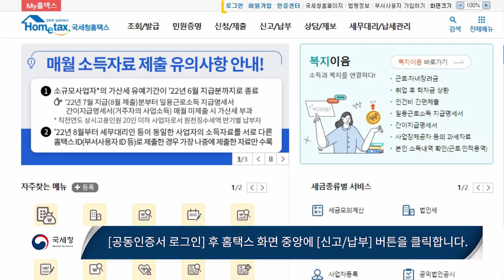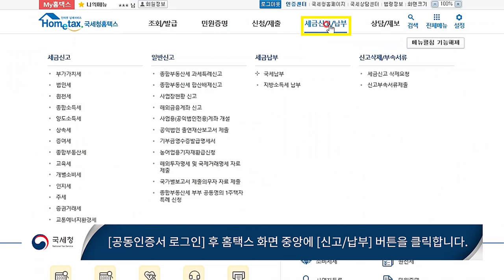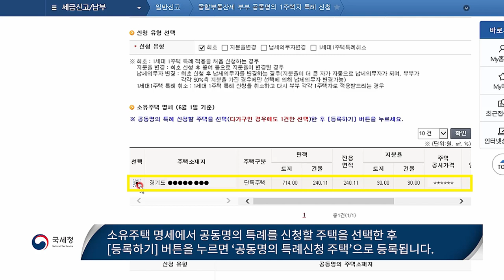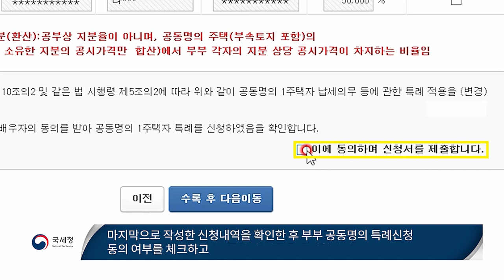2022.9 종합부동산세 부부 공동명의 1주택자 과세특례의 전자신청 방법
2022.9  종합부동산세 부부 공동명의 1주택자 과세특례의 전자신청 방법

4K HD  Free Stock Footage Videos - No Copyright | Self-produced Video